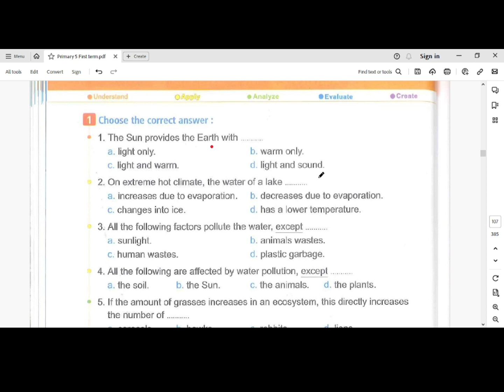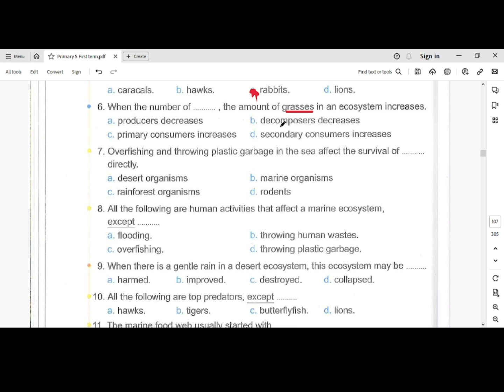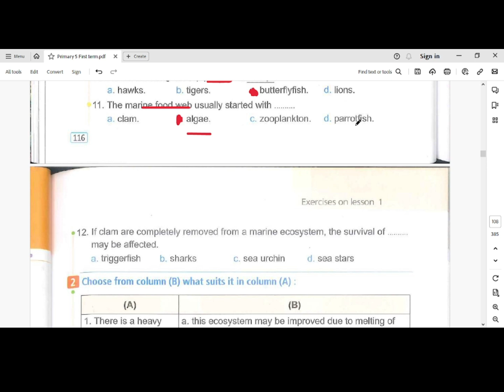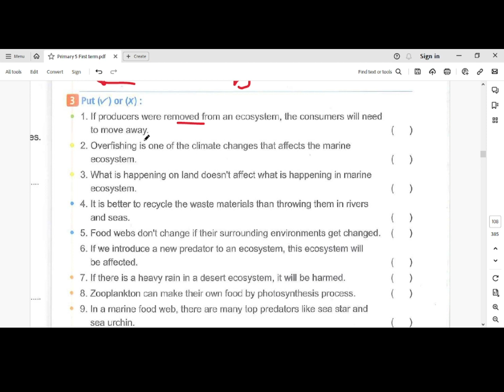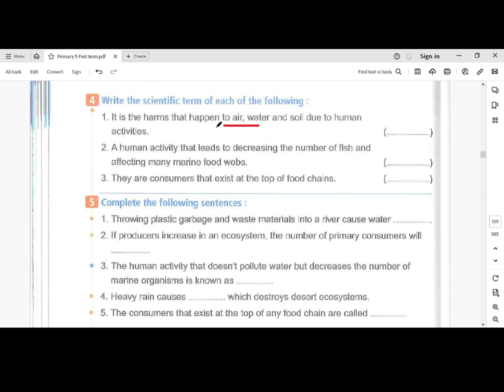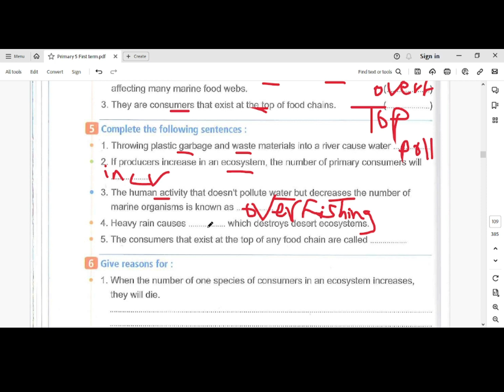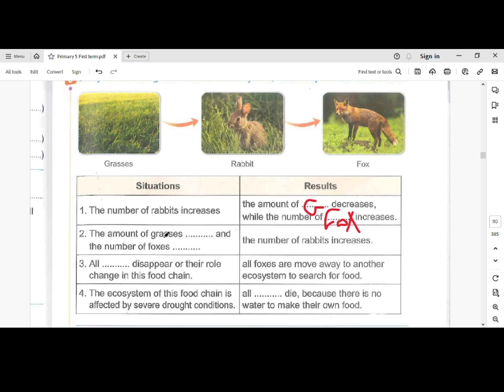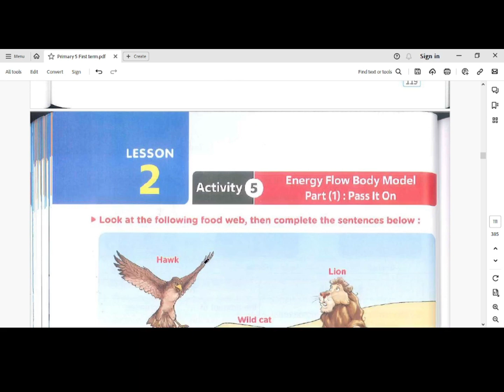Unit 1 Concept 1 3 Lesson 1 Changes in Food Webs Q & A